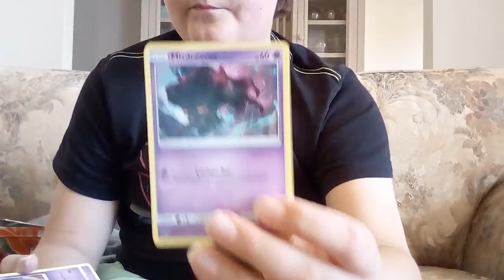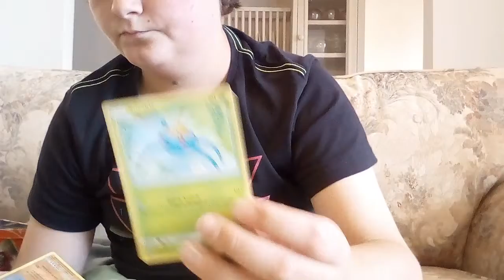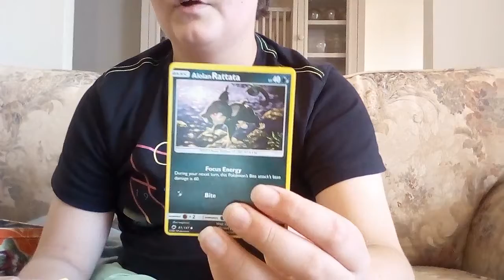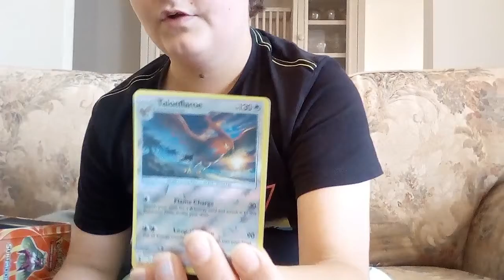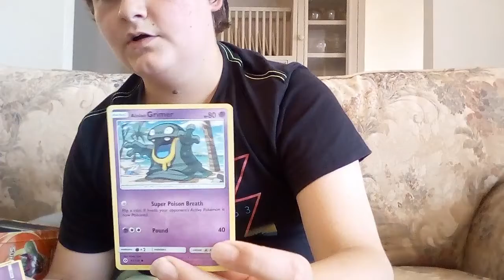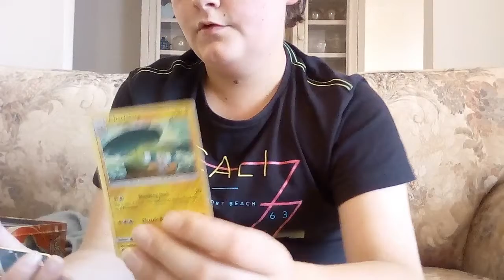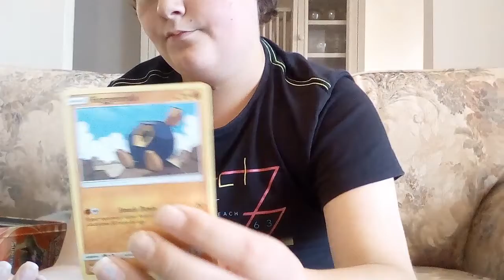My Pokemon collection / sun and moon cards